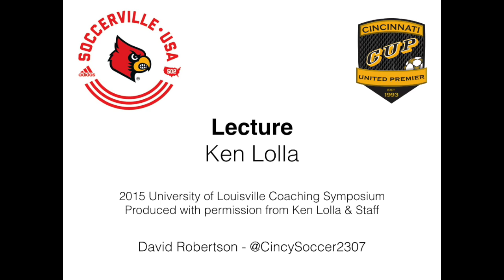UofL Symposium: Ken Lolla Lecture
Ken Lolla Classroom Lecture